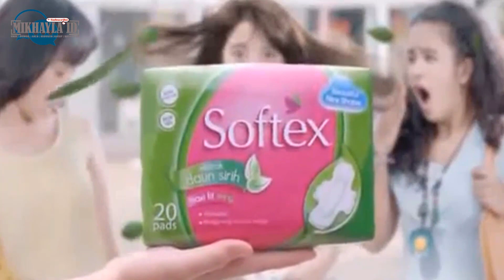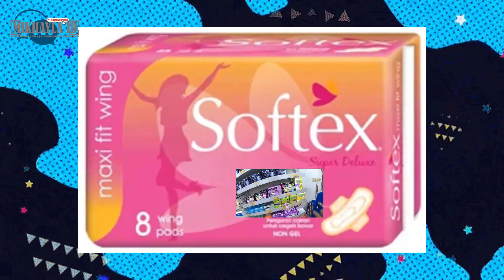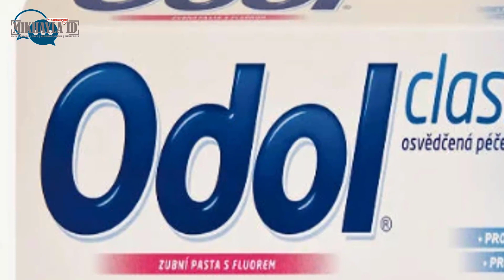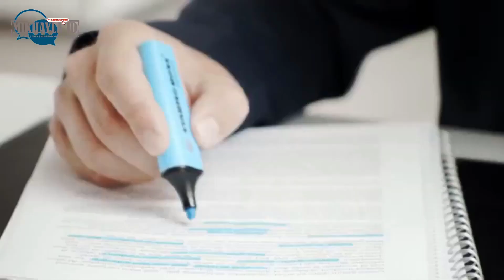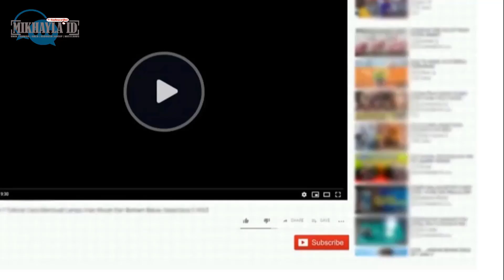Terlanjur Melekat, Orang Indonesia Menyebut Merek Produk ini Menjadi Nama Barang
Terkadang kita memang sempat dibuat gak sadar dan tak menyadari ketika membeli sesuatu yang ternyata memiliki merek tertentu namun beberapa merek itu kita sebut sebagai satu merek menjadi nama barang yang memang sudah terlanjur melekat.

Biar gak penasaran coba tonton videonya sampai habis, mungkin hal-hal semacam ini juga pernah kalian ucapkan di kehidupan sehari-hari.

Mikhayla ID merupakan salah satu chanel HIBURAN yang menyuguhkan berbagai hal UNIK, KOCAK dan BELUM PERNAH KALIAN LIHAT YANG TERJADI DI DUNIA ini sebagai HIBURAN buat kamu yang kurang HIBURAN.

Terimakasih